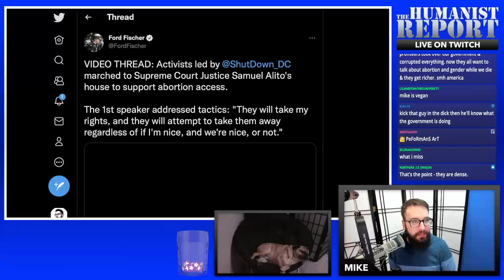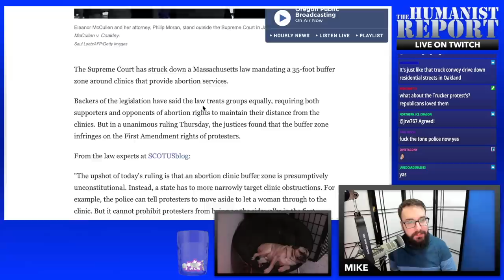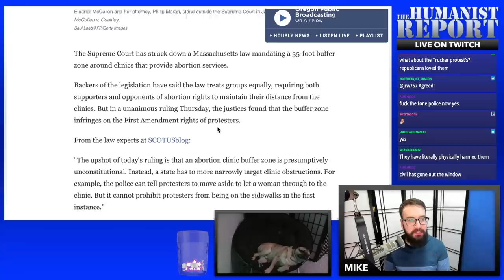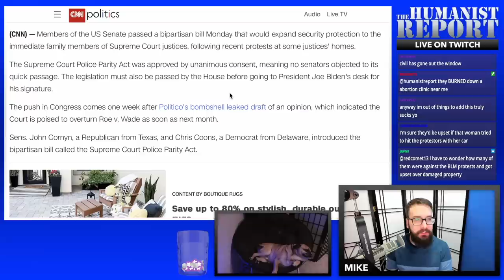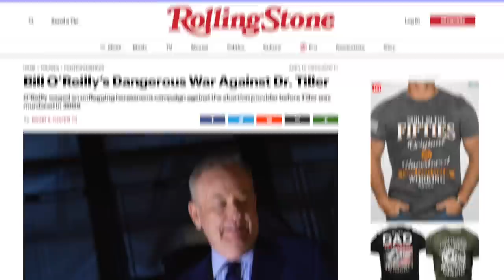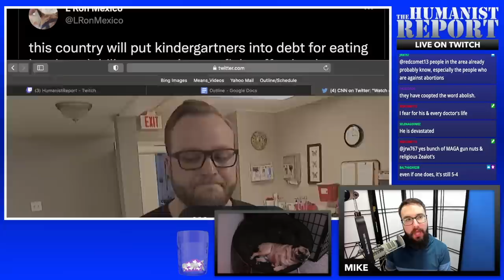Rightoids Can’t Stop Screeching About Protests at Homes of Supreme Court Justices